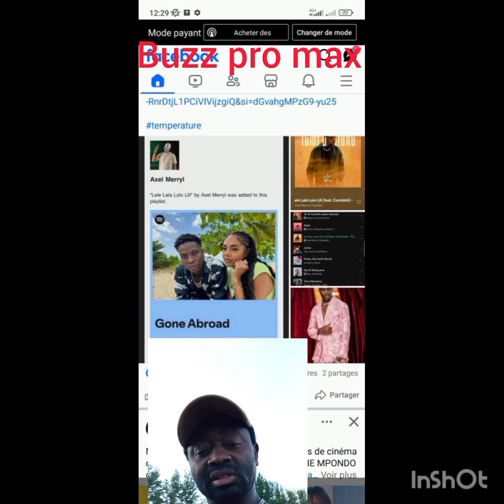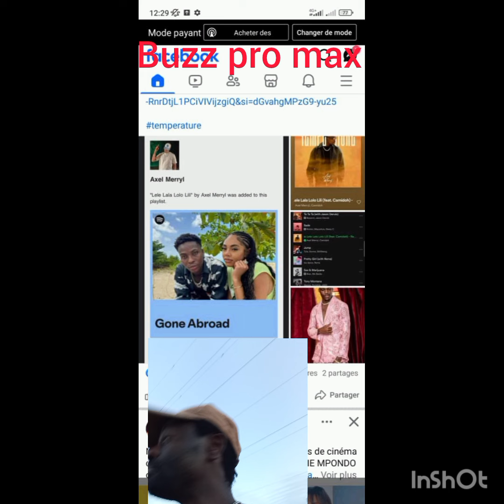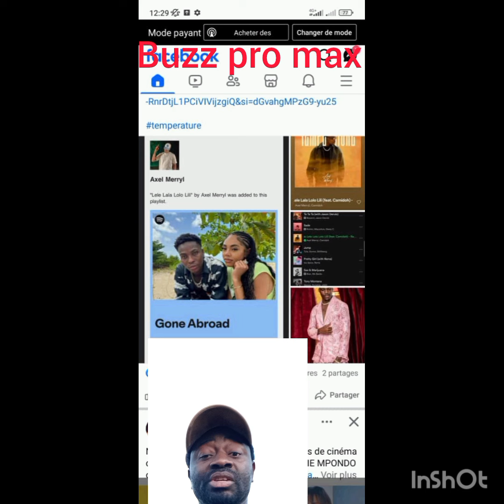Axel classé dans la playlist anglophone d'Afrique pour la première fois